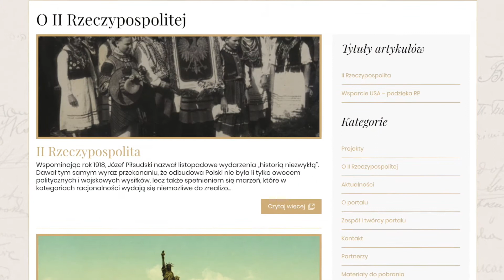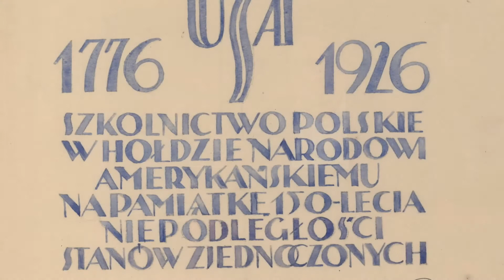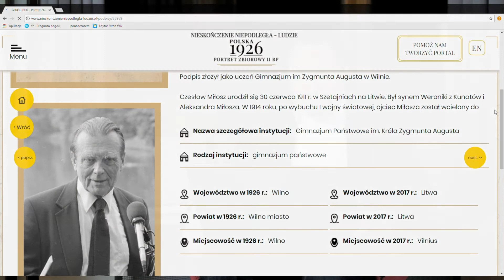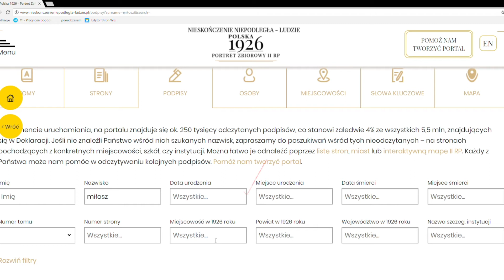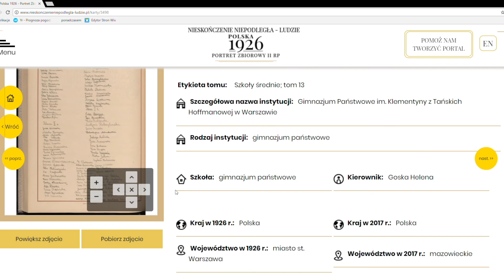„Nieskończenie Niepodległa – Ludzie” – jak korzystać z portalu?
Chcesz wziąć w udział w konkursie RÓWIEŚNICY NIEPODLEGŁEJ? Poznaj portal „Nieskończenie Niepodległa – Ludzie”, który jest punktem wyjścia do przygotowania prac konkursowych.

👨 O portalu opowiada Grzegorz Kołacz, jego pomysłodawca i współtwórca.

Więcej informacji na temat konkursu: nieskonczenieniepodlegla-ludzie.pl
Realizacja: Jacek Kadaj

Dziękujemy za udostępnienie przestrzeni Domowi Kultury Kadr.

Projekt współfinansuje dzielnica Mokotów i m.st. Warszawa
Partnerzy: Ambasada Stanów Zjednoczonych w Warszawie, Polska-Amerykańska Fundacja Wolności, Amerykańska Izba Handlowa w Polsce

Film dostępny na licencji CC Uznanie autorstwa - Na tych samych warunkach 3.0 Unported (CC BY-SA 3.0). Zezwala się na dowolne wykorzystanie treści pod warunkiem wskazania autora - Ośrodka KARTA - jako właściciela praw do tekstu oraz zachowania niniejszej informacji licencyjnej. Tekst prawny licencji